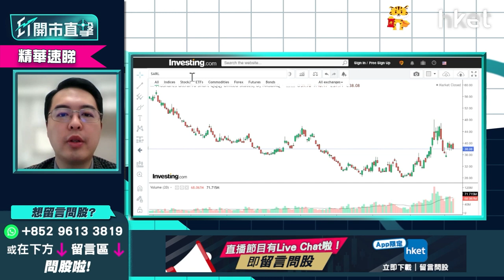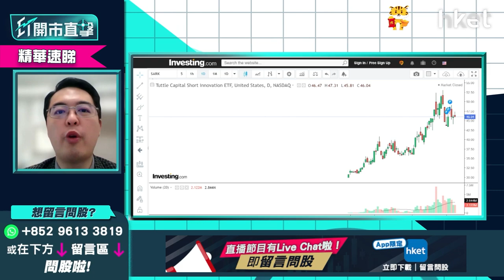【ET開市直擊】（精華）操作反向ETF需留意 切勿長揸犯大忌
ProShares三倍放空型指數基金（SQQQ.US）、Tuttle資本空頭創新主動型ETF（SARK.US）同屬反向ETF。泰豐東方資本基金經理朱晉民（朱sir）提醒投資相關ETF時切勿犯大忌長揸，更形容長揸SQQQ是趨向毀滅的。想知操作相關ETF需要留意啲乜？立即點擊收看/收聽朱sir分析

Time code
00：00 - 港股今日焦點速覽
01：47 - 美股外圍市況速覽+港股ADR表現
02：48 - 亞太股市早段市況速報
03：12 - 美股走勢第一季怎預測？
06：14 - 美國息率未必飛升逾一成    現價撈底可以嗎？
08：05 - 趁美股回調   可買入蘋果（AAPL.US）
10：56 - META（FB.US）累跌逾三成   現價撈底可以嗎？
13：55 - 可考慮買Google（GOOG.US）側面對沖META（FB.US）
14：29 - 港股上日市況速覽+北水盤路
16：13 - 恒指整體不悲觀    滙豐 （00005） 、友邦 （01299） 、三桶油有望撐市
18：00 - 科指有機會受弱勢科技股拖累    較恒指弱
18：48 - 恒指100天綫24400點支持力度大嗎？
20：03 - 藥明生物 （02269） 或不能收復失地   有機會浪低於浪風險大
25：37 - 阿里巴巴 （09988） 未被軟銀沽貨股價彈升   前景三大風險要留意
29：37 - 港股開市前市況速報
29：53 - ET個股推介：銀娛 （00027）
32：18 - 港股開市市況速報
32：45 - 觀眾問股：小米 （01810） 未有貨可撈底搏見底？ 網易   （09999） 更值搏？
35：52 - 觀眾問股：汽車股點睇？吉利汽車 （00175） vs 比亞迪 （01211） vs 永達汽車 （03669）
41：11 - 觀眾問股：GX中國電車 （02845） 168元買入仍有望反彈？
43：25 - 觀眾問股：快手 （01024） 87.6元買入現價可加注？
45：37 - 觀眾問股：京東物流 （02618） 平均買入價31元前景點睇？ 可於26元加注？
49：50 - 港股開市初段市況速報
50：38 - 觀眾問股：微軟（MSFT.US）雲計算快速增長   現價可否買入？
53：32 - 觀眾問股：蘋果（AAPL.US）160美元買入可繼續部署買入嗎？
55：05 - 觀眾問股：NVIDIA（NVDA.US）205美元有貨可繼續持有？
57：28 - 觀眾問股：ProShares三倍放空型指數基金（SQQQ.US）、Tuttle資本空頭創新主動型ETF（SARK.US）可買入嗎？
1：00：50 - 港股開市初段市況速報
1：01：16 - 消息股速報：藥明生物 （02269） 、藥明康德 （02359） 、奈雪的茶 （02150） 、百勝中國 （09987） 、廣汽 （02238）
1：02：11 - 財經日誌提提你